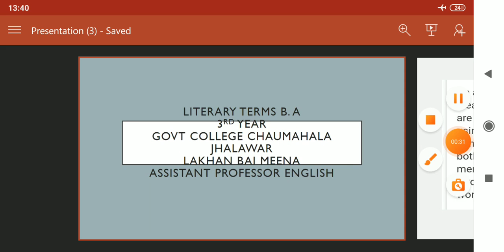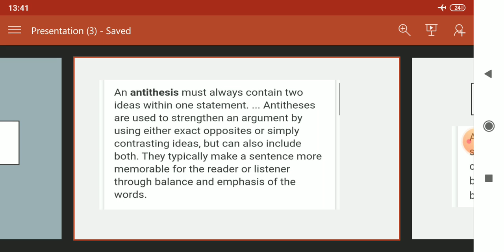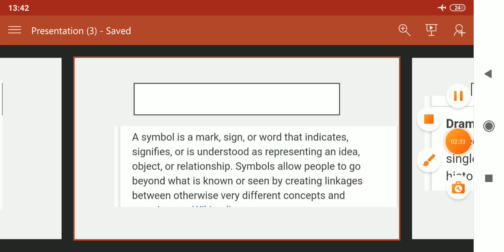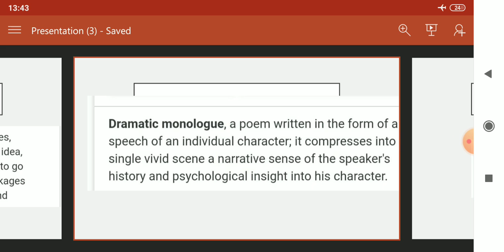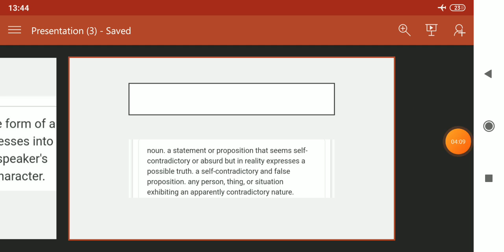Literary Terms B. A 3rd Year